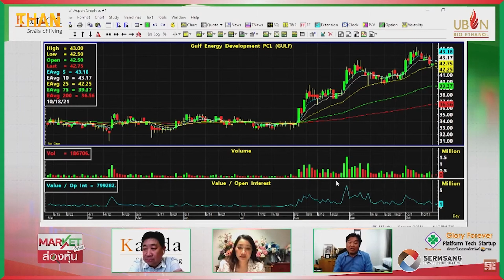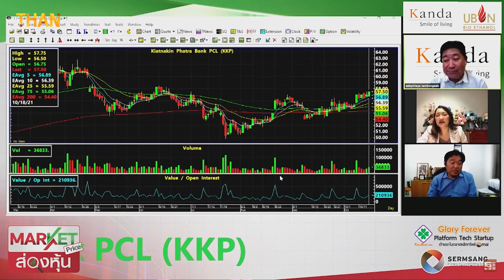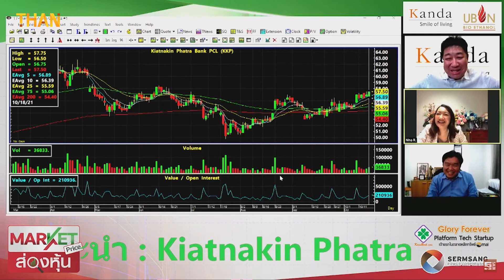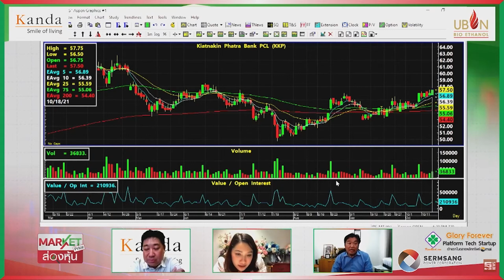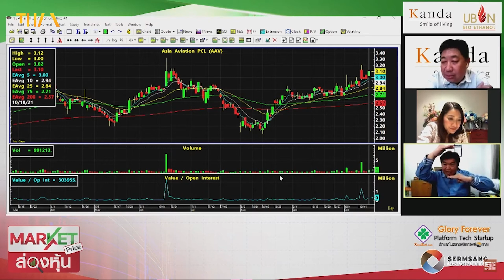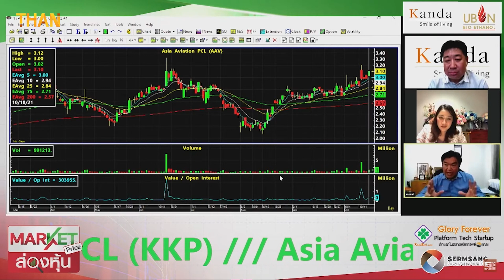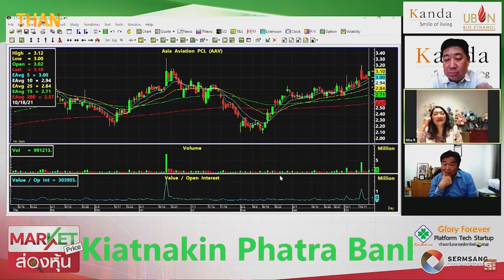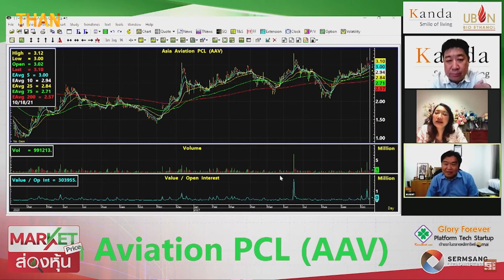"สุวัฒน์" "KKP" หุ้นเด่นแบงก์ ปิดท้าย "AAV" เปิดเมือง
ราคาน้ำมันดิบโลกทรงตัวสูง ซื้อกลุ่มพลังงานหนุนหุ้นไทยปิดบวก 5.58 จุด
KBTG ชู Coral แพลตฟอร์ม NFT Marketplace ดึงสยามพิวรรธน์ หนุนศิลปินสู่ระดับโลก
IMH ศึกษาแผนเทคโอเวอร์ รพ.1-2 แห่ง สยายปีก รพ.ประชาพัฒน์ เข้าตลาดฯปี 65